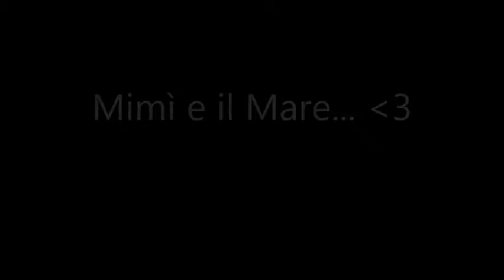mimì e il mare...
saggio 2016..."mimì e il mare" ideato e coreografato da marika fattorusso